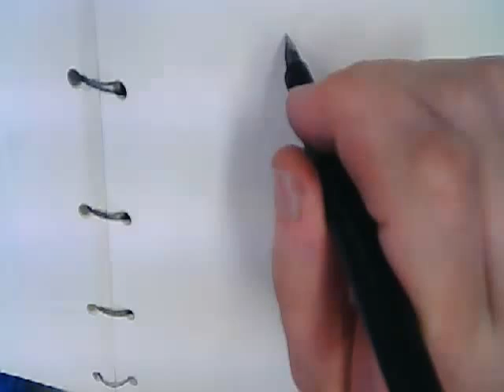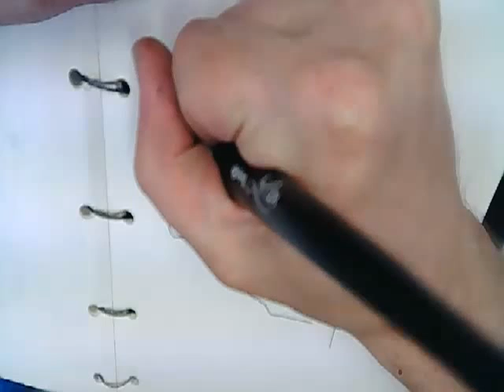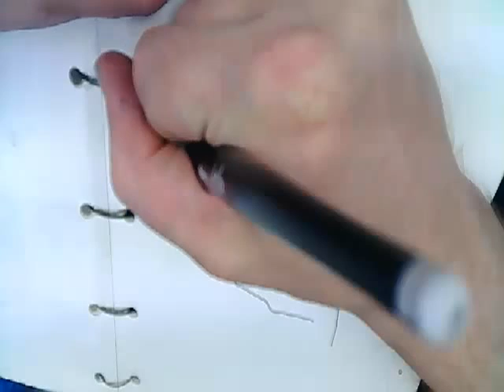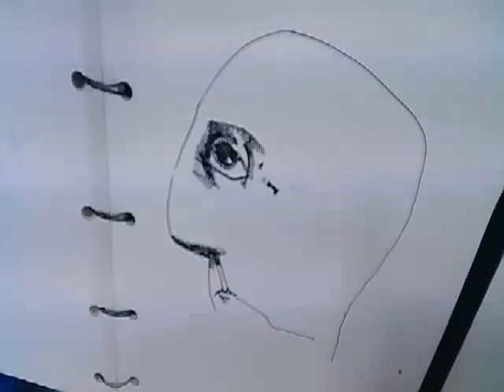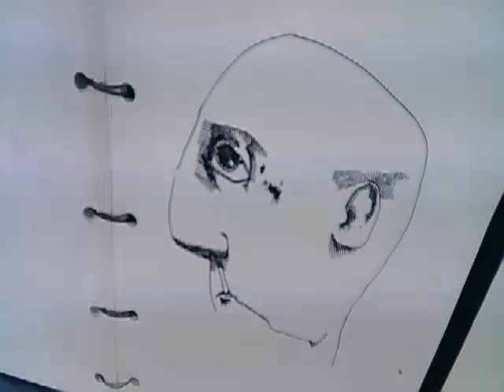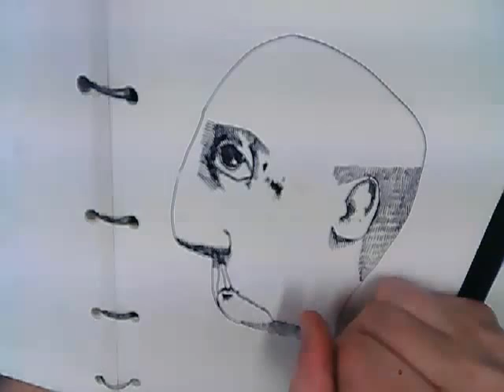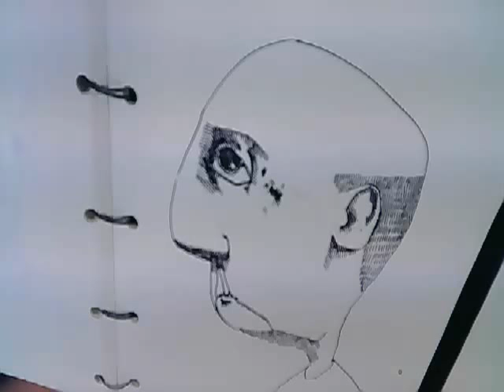Pen and Ink Drawing